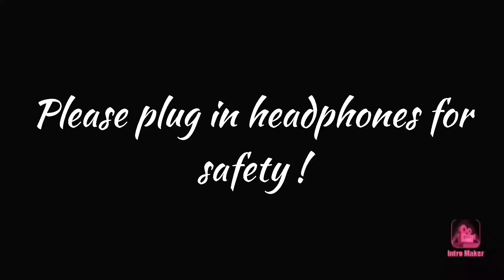WHAT WAS THAT 😂 | PUBG | SupEria Gaming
montage pubg,
montage songs,
montage free fire,
montage music,
montage video,
montage ff,
montage alight motion,
montage app,
montage adda,
montage among us,
montage amplifier,
montage after effects,
montage audio,
montage athena,
a montage song,
a montage of heck,
a montage worth watching chrismd,
a montage riverdale,
a montage fortnite,
a montage without music,
a montage by obsession,
a montage in all sewn up,
montage beat sync,
montage background music,
montage best songs,
montage beat,
montage beat sync song,
montage bgm,
montage bollywood song,
montage background music no copyright,
little b montage,
rich b montage,
cardi b montage,
group b montage,
john b montage,
wap cardi b montage,
block b montague,
sweaters ivan b montage,
montage cod,
montage color correction,
montage chikni chameli,
montage colour grading,
montage codm,
montage colour effects,
montage channel,
montage cod mobile,
ankita c montage,
destiny plan c montage,
studio c montage,
fortnite c montage,
big c montage,
c ops montage,
c ops sniper montage,
c u again montage,
montage dance,
montage dynamo,
montage db,
montage digital,
montage dd,
montage dj songs,
montair fx,
montage dance video,
d montage vitamin fortnite,
initial d montage,
souvik d montage,
sir d montage,
c.d montage,
digga d montage,
tenacious d montage,
s&d montage,
montage editing,
montage effects,
montage editing tutorial,
montage effect kinemaster,
montage effects green screen,
montage editing apps,
montage editing tutorial free fire,
montage english song,
chang'e montage,
fortnite montage,
eazy e montage,
yasuo e montage,
wall e montage,
kha'zix e montage,
jhin e montage,
akali e montage,
montage free fire song,
montage fortnite,
montage free fire headshot,
montage ff headshot,
montage free fire edit,
montage full movie,
axel f montage,
f.n fortnite montage,
f 16 montage,
f 35 montage,
f-15 montage,
f.n montage basketball,
f-14 montage,
montage gaming,
montage gamer,
montage gameplay,
montage green screen effects,
montage glow effect,
montage gradient pack,
montage gaan,
montage gameplay free fire,
g montage sfv,
21 polo g montage,
pubg montage,
flex polo g montage,
heartless polo g montage,
33 polo g montage,
sheff g montage,
kenny g montage album,
montage hindi song,
montage headshot,
montage hindi,
montage how to make,
montage hindi songs for pubg,
montage headshot free fire,
montage how to edit,
montage headshot slow motion free fire,
triple h montage,
faze h montages,
tirando la h montage,
overwatch montage,
dr-h montage,
1 h montage,
fortnite montage h,
h montage binden,
montage intro,
montage in free fire,
montage in kinemaster,
montage in pubg,
montage in hindi song,
montage injection,
montage in premiere pro,
montage ideas,
i montage fortnite,
i fanny montage,
i make montages,
how to edit montage,
i box montage,
montage jonathan,
montage jmc,
montage joker,
montage justin bieber,
montage jerry boy,
montage japan,
montage juice wrld,
montage jett,
curly j montage,
legends curly j montage,
mark of j montage,
dangerous harris j montage,
m j montage of snips,
j.i fortnite montage,
j cole montage,
j roc montage,
montage kaise banaye,
montage korean movie,
montage king,
montage kinemaster,
montage kaise banaye pubg,
montage killer,
montage kaise banaye free montage of heck,
montage of ff,
montage on hindi song,
montage of pubg mobile,
montage one tap,
montage of jonathan,
erangle 2.o montage,
model o montage,
grand zi o montage,
glorious model o montage,
montagem solta o ponto,
montagem solta o magrao,
o lalala fortnite montage,
o rengar montage,
montage pubg hindi song,
r.i.p montage,
skateboard p montage,
mr p montage,
kraddy android p montage,
fortnite montage p,
p k fortnite montage,
p 996 lazer montage,
p rod montage,
montage queen,
montage qiyana,
montage quick scope,
montage qr codes,
montage quinn,
montage queen's gambit,
montage quartz,
montage qartulad,
rengar triple q montage,
raze q montage,
aurelion sol q montage,
zed triple q montage,
riven fast q montage,
nasus q montage,
valorant raze q montage,
korean soloq montage,
montage ringtone,
montagerock,
montage reaction,
montage remix songs,
montage review,
montage raistar,
montage ruok ff,
montage royal gaming,
mr triple r montage,
mordekaiser r montage